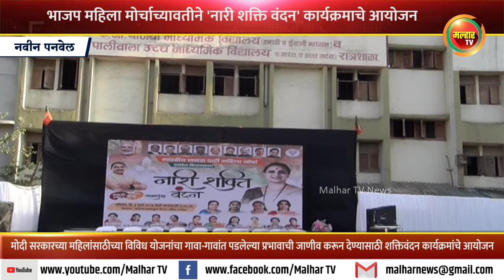भाजप महिला मोर्चा यांच्या माध्यमातून 'नारीशक्ती वंदन' अभियाना अंतर्गत हळदीकुंकू समारंभाचे आयोजन !!!